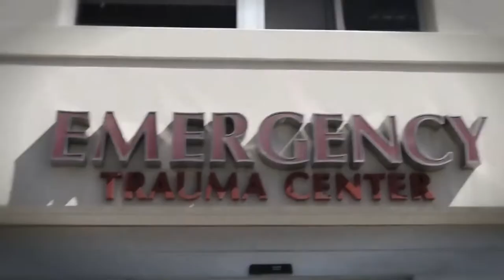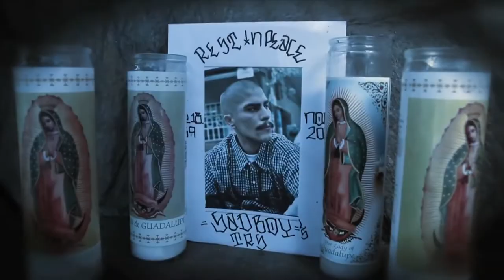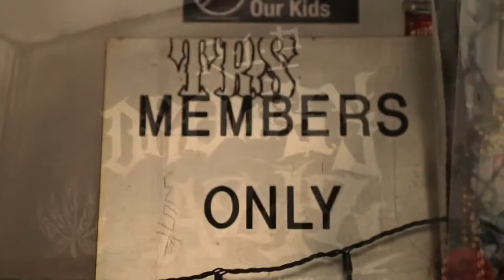Sad Boy Loko I'm Still Here [Music Video] I (Chicano Rap)